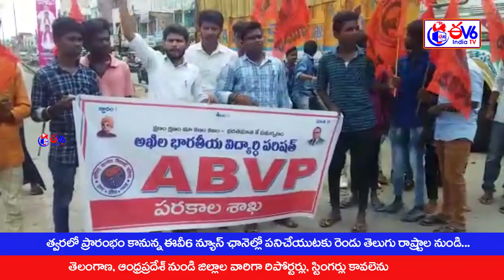వరంగల్ రూరల్ జిల్లా పరకాల లోని విద్యార్థుల ధర్నా -Ev6 Tv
వరంగల్ రూరల్ జిల్లా పరకాల లోని విద్యార్థుల ధర్నా ఏబీవీపీ ఆధ్వర్యంలో ధర్నా పెండింగ్లో ఉన్న స్కాలర్షిప్ ఫీజు రియంబర్స్మెంట్ వెంటనే విడుదల చేయాలి ఏబీవీపీ విద్యార్థుల ధర్నా అఖిల భారతీయ విద్యార్థి పరిషత్ ఏబీవీపీ పరకాల శాఖ ఆధ్వర్యంలో పెండింగ్లో ఉన్న స్కాలర్షిప్ మరియు  రియంబర్స్మెంట్ వెంటనే విడుదల చేయాలని ని ధర్నా చేయడం జరిగింది ఈ కార్యక్రమంలో లో వరంగల్ ఎల్.జి జిల్లా కన్వీనర్ మూడు సుమన్ పరకాల నగర కార్యదర్శి వీర్ల దిలీప్ పాల్గొన్నారు ఈ సందర్భంగా సుమన్ మాట్లాడుతూ రాష్ట్రవ్యాప్తంగా ఉన్న అన్ని నీ యూనివర్సిటీల్లో లో డిగ్రీ ఫలితాలు విడుదల చేయాలి అదేవిధంగా డిగ్రీ సెమిస్టర్ ఫీజు లు తగ్గించాలి ఖాళీగా ఉన్న జూనియర్ లెక్చరర్ పోస్టులను వెంటనే భర్తీ చేయాలని డిమాండ్ చేశారు అదేవిధంగా పెండింగ్లో ఉన్న స్కాలర్షిప్ ఫీజు రియంబర్స్మెంట్ 2484 వేల కోట్లను వెంటనే విడుదల చేయాలి లేనియెడల తెలంగాణ రాష్ట్ర వ్యాప్తంగా తీవ్ర నిరసనలు నెలకొల్పుతామని అని హెచ్చరించారు ఈ కార్యక్రమంలో లో సంజయ్ అజయ్ వాసు  వినోద్ అరుణ్ కుమార్ శిరీష స్వాతి సంధ్య అనూష అది ఇతరులు ఈ కార్యక్రమంలో పాల్గొన్నారు